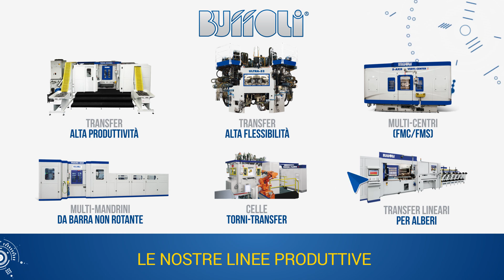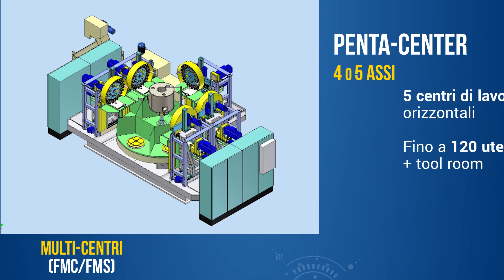Multi Centri FMC FMS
Video cataloghi - Buffoli presenta: Multi Centri FMC FMS